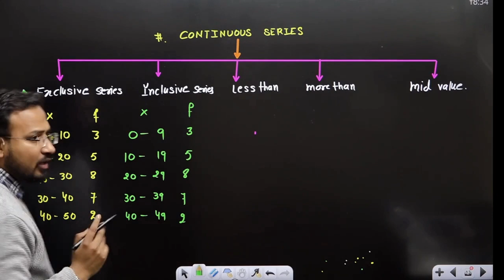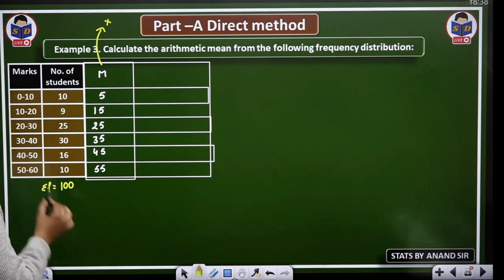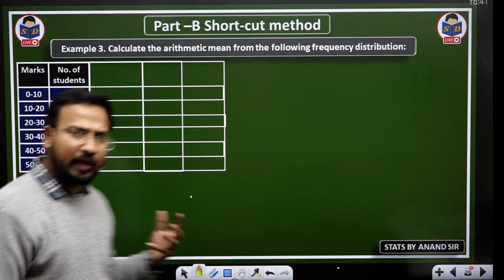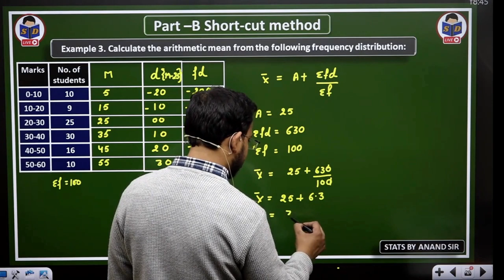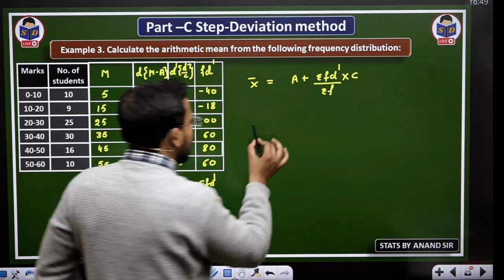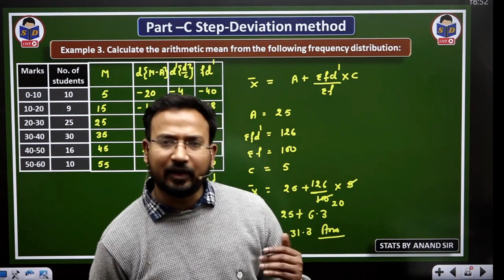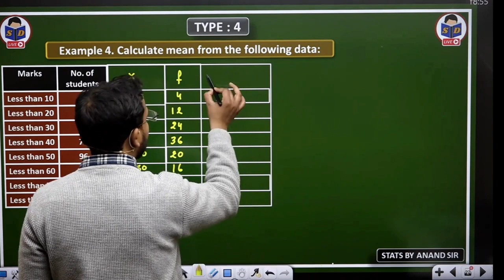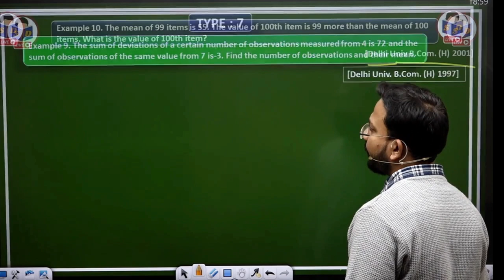business statistics class for bcom | continuous series | part 5 | b.com | by anand sir